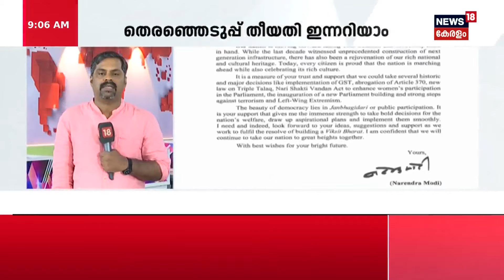Lok Sabha elections 2024 | ലോക്സഭാ തെരഞ്ഞെടുപ്പ് തീയതികൾ ഇന്ന് പ്രഖ്യാപിക്കും | Genral Elections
Lok Sabha elections 2024 : ലോക്സഭാ തെരഞ്ഞെടുപ്പ് തീയതികൾ ഇന്നറിയാം.
Election Commission വാർത്താ സമ്മേളനം മൂന്ന് മണിക്ക്. നാല് സംസ്ഥാനങ്ങളിലെ നിയമസഭാ തെരഞ്ഞെടുപ്പ് തീയതിയും പ്രഖ്യാപിച്ചേക്കും.വികസിത ഇന്ത്യയ്ക്കായി വോട്ട് രേഖപ്പെടുത്തണമെന്ന് PM Modiയുടെ കത്ത്.